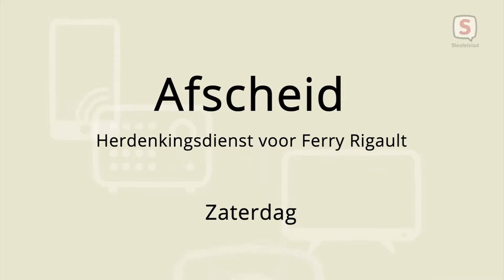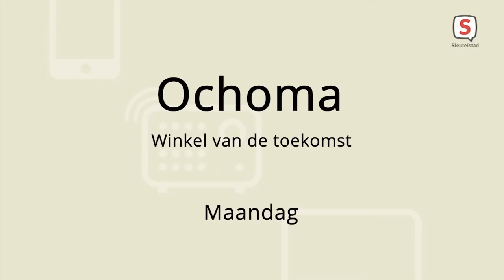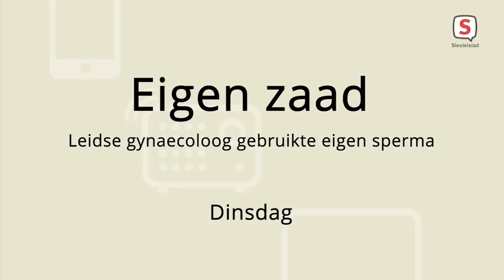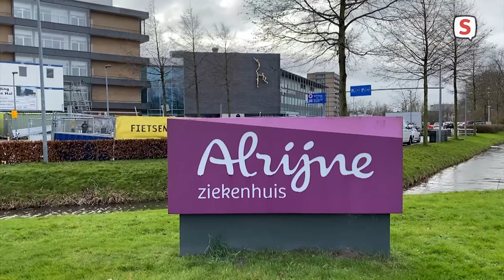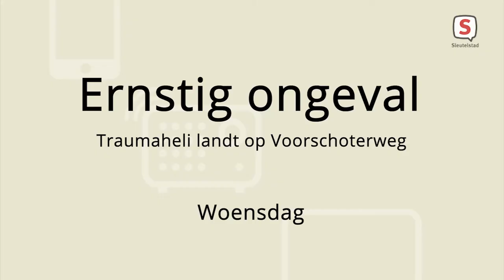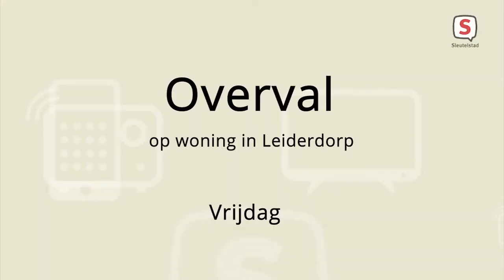De week van Sleutelstad 2022 | Week 5